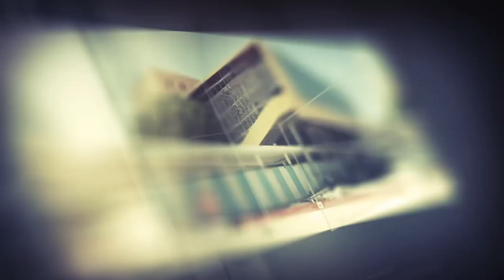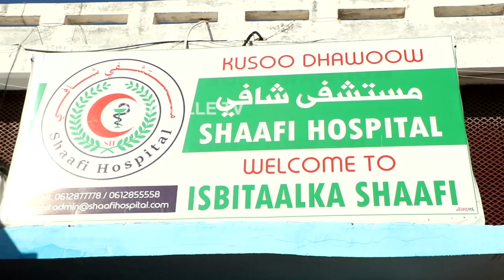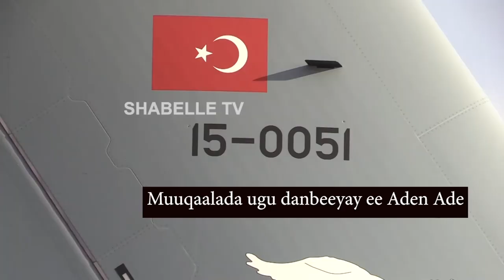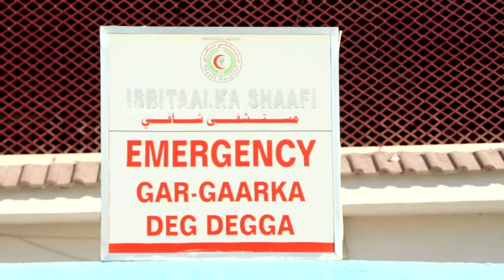Diiradda Shabelle TV 29-12-2019